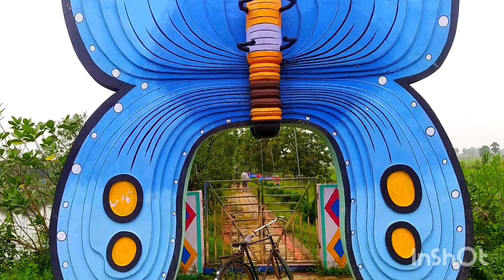My Village's Pond Transformation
Ponds once dotted the rural hinterland and were integral to the daily lives of villagers, who revered and protected them for both religious and drinking purposes. But, with the advent of handpumps and now piped water supply, these water bodies have been encroached upon by buildings, bhavans, playgrounds or putrefying garbage dumps. With changing climates and increased water stress, protecting and reviving the village ponds has become imperative.

kishornager
Angul
sambalpur to angul
my village
odia vlog
odisha development
nature
environment